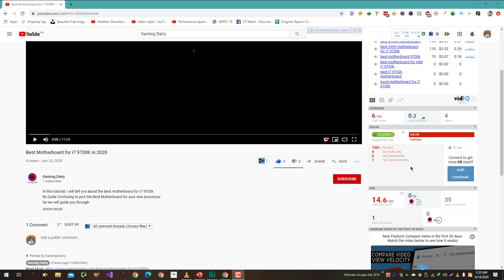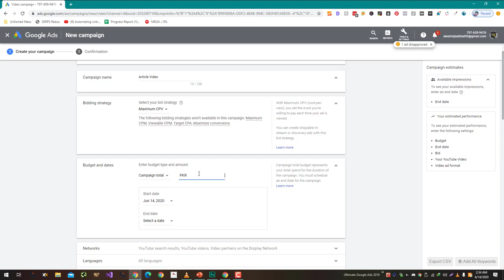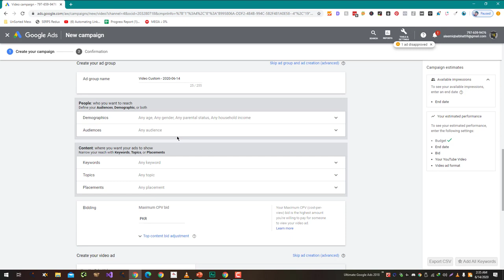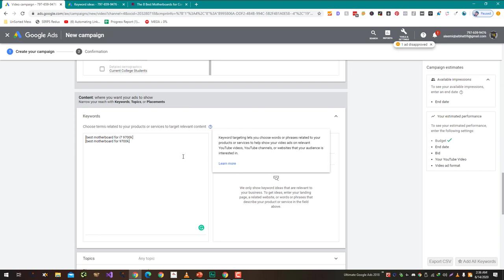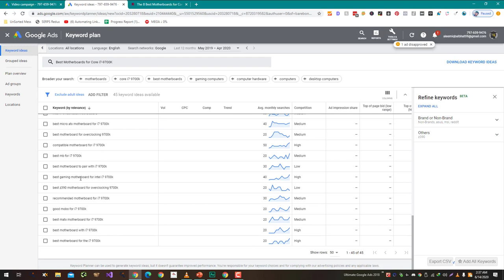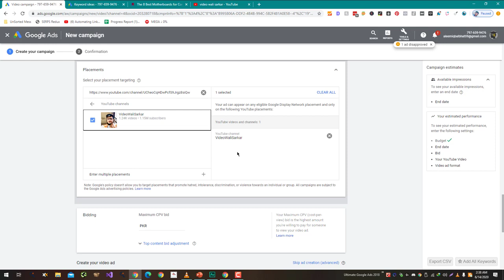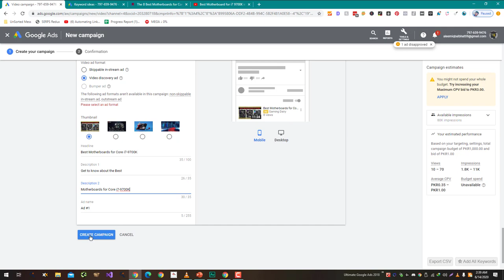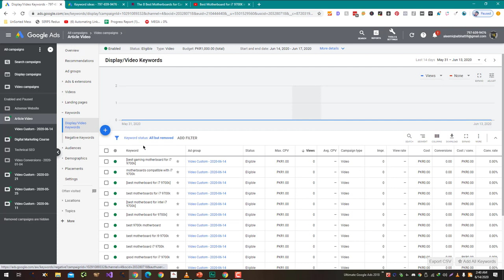How To Run Youtube Ads For Youtube Videos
Running ads on YouTube is a good way to promote your YouTube videos and reach a wider audience. Here are the steps to follow to run YouTube ads for your videos:

Set up a Google Ads account: In order to run YouTube ads, you will need to have a Google Ads account. If you don't already have one, you can set one up for free

Choose your ad format: YouTube offers several different ad formats, including in-stream ads, video discovery ads, and bumper ads. Choose the ad format that best meets your goals and budget.

Create your ad: Use the Google Ads interface to create your ad. This will involve choosing your target audience, setting a budget and schedule, and creating the ad itself. You can use the YouTube Video Advertising Policies to make sure that your ad complies with YouTube's guidelines.

Choose your ad placements: You can choose where your ad will appear on YouTube, such as on specific channels or videos, or on the YouTube homepage or search results.

Set your bid: Set the amount you are willing to pay per view or click on your ad. You can use the "bid simulator" tool in Google Ads to see how different bid amounts might affect your ad's performance.

Launch your ad: Once you have created and configured your ad, you can launch it and start running it on YouTube. You can use the Google Ads interface to monitor the performance of your ad and make any necessary adjustments.

It's important to note that running YouTube ads requires a budget and can be a complex process. If you are not comfortable creating and managing your own ads, you may want to consider hiring a marketing agency or YouTube advertising specialist to help you.

💥💥Vieo Chapters💥💥
00:00 Universal SEO Tool
00:48 Building Dofollow Comment Backlink
03:50 Building Dofollow Forum Backlinks
14:32 Ending